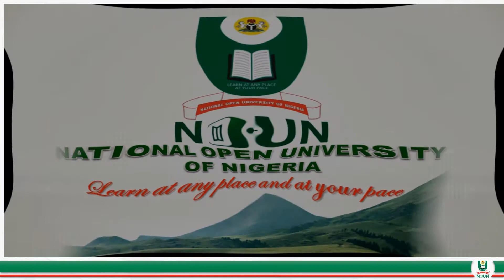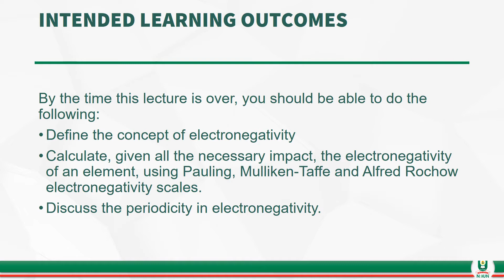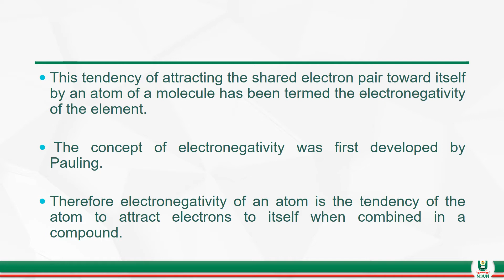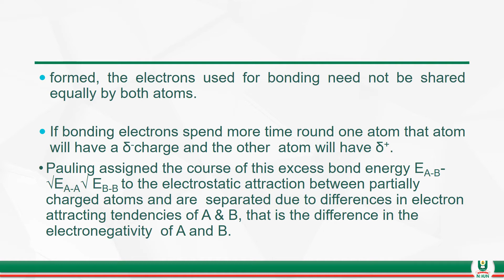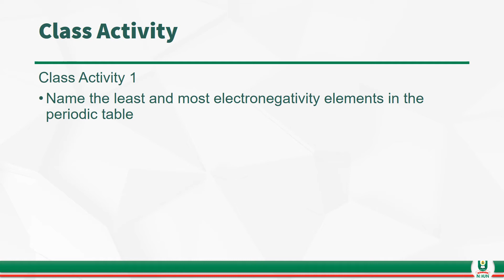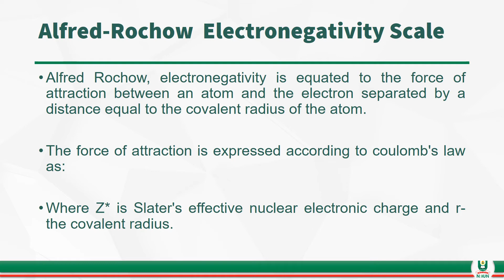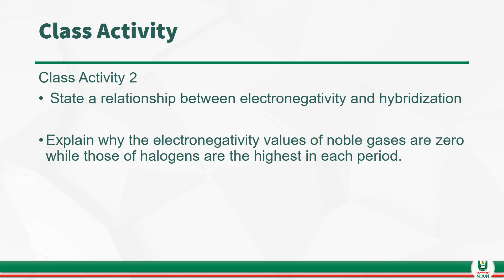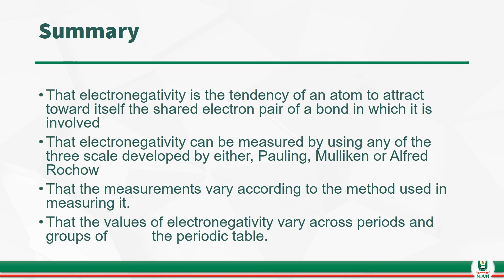lecture 4 CHM101 instruional video CHM101